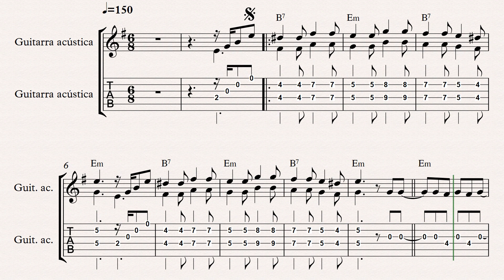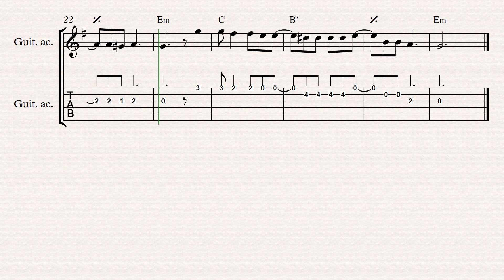Añorando - Melodía y acordes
Añorando - Chacarera
Hnos Simón

Daniel Patanchón
CLASES EN BUENOS AIRES:
Individuales en San Martín (GBA), o en Palermo en CABA